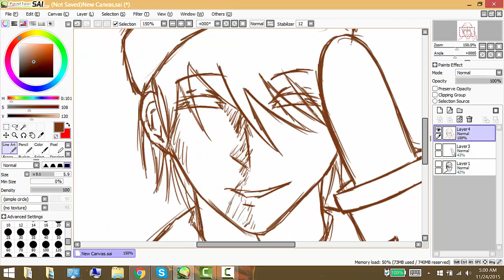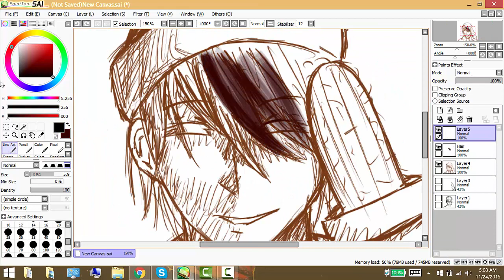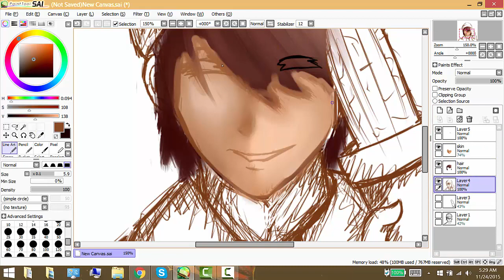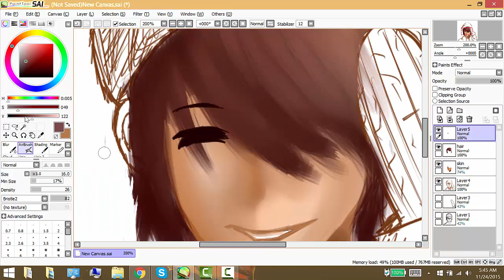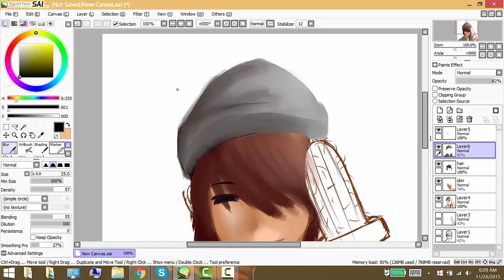Speed Art (Paint Tool Sai) Episode 9: xCorymbus (Minecraft Avatar)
Made By NightCoreReality: Addicted To A Memory